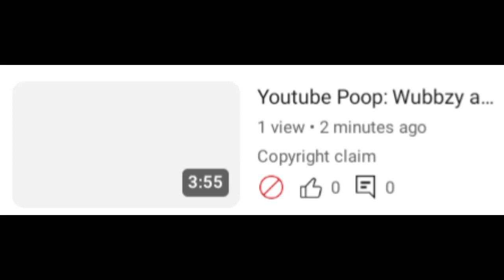Quit it YouTube!!!!!!!